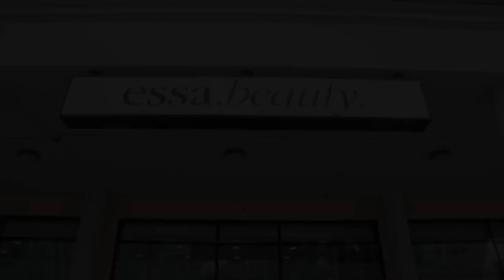Essa Beauty at Cluster G, JLT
Essa Beauty is a beauty salon located in JLT, Dubai that specialises in facials, nails, waxing and other beauty treatments.